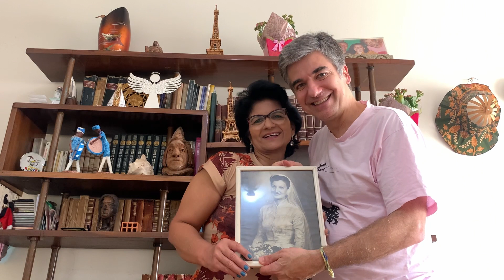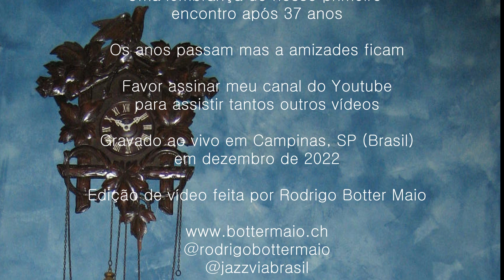SOLIDÃO A DOIS feat. ROSA MARIA PEREIRA (poem) & RODRIGO BOTTER MAIO (song & piano) to my mother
SOLIDÃO A DOIS feat. ROSA MARIA PEREIRA (poetry) & RODRIGO BOTTER MAIO (composition & piano)  - video made with all my love to my mother Salette Botter Maio and my father Renato Mendes Maio

Here I am posting my video Nr. 146 (since 146 weeks without break but this will finish soon).

I am so happy that my old friend ROSA MARIA PEREIRA wrote a poem dedicated to my mother and inspired by my composition SOLIDÃO A DOIS! Incredible that we met again after 37 years and also incredible so see how much she still knew everything about our family and how big her love was and still is to my mother, that somehow changed her live, giving her some motivation and ideias to keep on in her life.

A LITTLE ABOUT ME AND ROSA: This is a beautiful story of a long friendship that startet many years ago, when I was 16 years old.
At some time Rosa started to live with us maybe for around 1 and half year. I believe she was 14 years old.
I remember for example when I went to play saxophone in my first carnival in Campinas (Brazil) at the Clube Militar de Campinas and I brought her to the club. The older musicians were laughing that I would be able to play all 4 days but at the end they were completely wrong and in the last night I was completed alone in the Brass Section! First night: sax, trumpet and trombone. On the second night the "trumpet player" was not able to blow anymore ha ha ha. On the third night the trombonist was not able to play. So, I was completely alone in the 4. night!
She was born in Assis and after some years she went back to that city. Maybe 3 years ago she found all family via FB and I was so happy when we talked again per video after so many years.
Then, in 2021 I went to Brazil to visit my mother and she came by car to the airport to bring me home. This was very nice, she made a Grill Party that looked like for 10 people but we were alone. 3 different cakes and so on, crazy ha ha ha. After that we went to Jundiaí for a couple of days because of the pandemic and after that to my mother in Campinas.
The same thing we made again one year later, in December 2022, when I went to Brazil for the last time to visit my mother still alive.
During the trip she was reciting the poem by heart and this was incredible. Not only one, but two of them. Then I had the idea of making a video together with her and here we are.

Thanks ROSA for this poem to my mother (actually to my parents) and for all love that you gave to our family. Gratitude!

I hope you like the video the same way I do.
If so, you can send this link to your friends, thanks!

A LITTLE ABOUT THIS SONG AND ME: I was already living in Europa ( I suppose in Austria) and my mother sent me a letter this this phrase: you see, we made 6 kids, all them are gone and here I am with your father in a SOLITUDE FOR TWO... Wow, when I read this I got inspired to write this song.
In my HOME PAGE you will find an easy arrangement for PIANO SOLO FOR FREE, there is also an arrangement for STRING QUARTET AND ONE INSTRUMENT and also a STRING ORCHESTRA ARRANGEMENT plus ONE INSTRUMENT, everything for free.
Besides that, years later my friend SUE MASKALERIS wrote English Lyrics for it, but it is NOT this version.

The Track that you hear at the end ist from the JAZZ VIA BRASIL GROUP 3rd. CD called AMORES ETERNOS, featuring THOMAS SILVESTRI on piano and RODRIGO BOTTER MAIO on soprano saxophone.

Thanks mother for everything you gave me in all those years, thanks for the life and support you gave me, your artistic blood, the education and most of all, so much love. I will never forget you and you leave in my heart. I love you.

All the best and take care of yourselves. I also would say: give your parents a lot of attention and love while they are here in this planet.

Rodrigo, Zurich on June 17th 2023